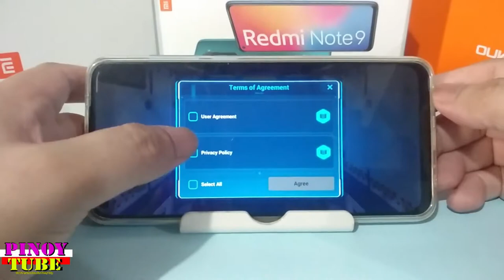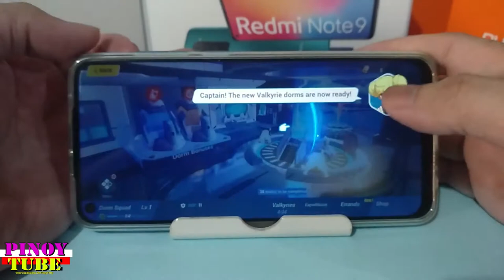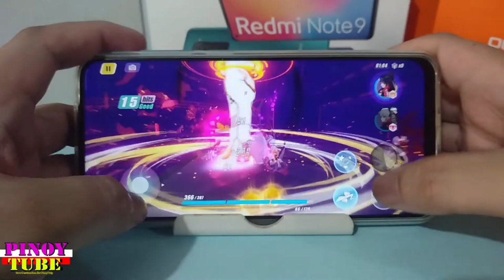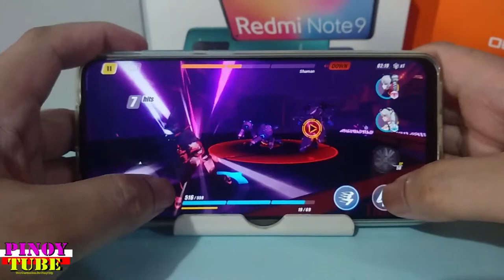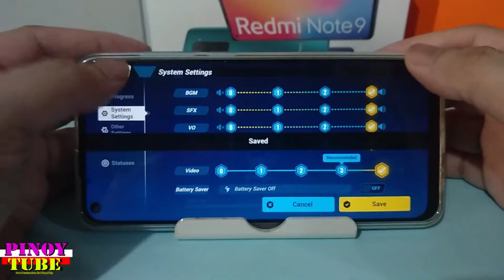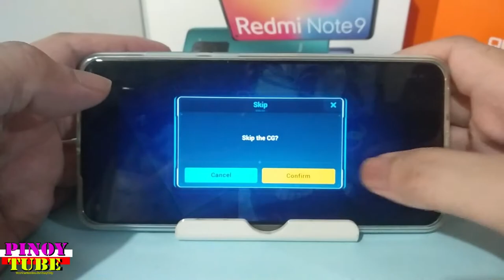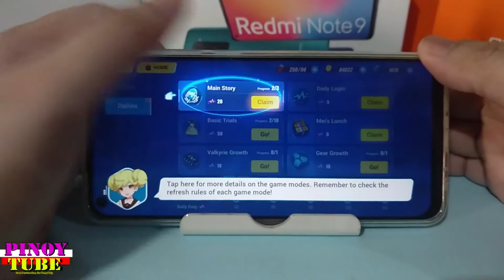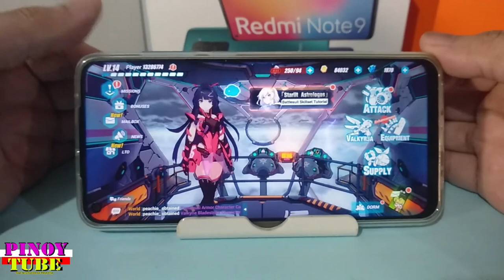Xiaomi Redmi Note 9 (3gb) Honkai Impact 3rd Gametest - Pinoytube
With its big screen, big pixel-count, and large battery the Redmi Note 9 will likely scratch your flagship itch on a budget.
Sure, it won't stack up to pricier smartphones in terms of design, camera zoom, low light imaging, or power, but for the price, it's still a winner.